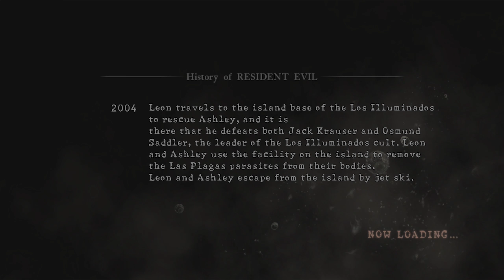FIGHT NIGHT!! Resident Evil 5 Episode 12